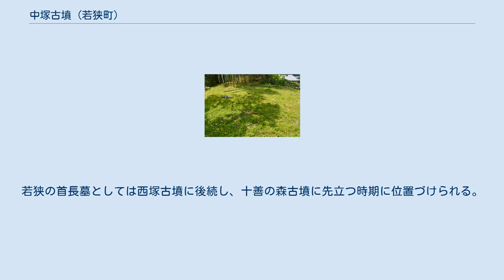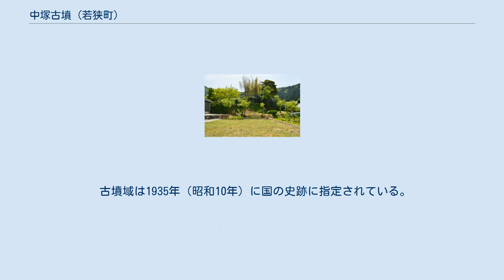中塚古墳 (若狭町)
膳部山山麓左に西塚古墳、中央に上ノ塚古墳、右に糠塚古墳がある。
 中塚古墳（なかつかこふん）は、福井県三方上中郡若狭町脇袋にある古墳。
上中古墳群（うち脇袋古墳群）を構成する古墳の1つ。
 福井県南西部、若狭地方中央部にある膳部山（ぜんぶやま）の西側山麓に築造された古墳である。
この膳部山山麓は、本古墳含む7基（現存確認5基）からなる脇袋古墳群が営造された地域であるが、特に若狭地方の広域首長墓（若狭の王墓）とされる古墳3基（上ノ塚古墳・西塚古墳・中塚古墳）を含み、「王家の谷」に擬される地域になる。
本古墳はこれまでに宅地化・畑地利用で墳丘が大きく改変を受けているほか、1992年（平成4年）に発掘調査が実施されている。
 墳形は左右非対称の前方後円形で、前方部を南方に向ける（西塚古墳と同方向、上ノ塚古墳と逆方向）。
墳丘表面では葺石が認められている。
墳丘周囲には盾形の周濠が巡らされており、周濠外堤の斜面でも葺石が認められるほか、周濠内からは円筒埴輪が検出されている。
主体部の埋葬施設は明らかでないが、横穴式石室と推定される。
 この中塚古墳は、古墳時代中期の5世紀末頃（または5世紀末-6世紀初頭頃）の築造と推定される。
若狭の首長墓としては西塚古墳に後続し、十善の森古墳に先立つ時期に位置づけられる。
被葬者は明らかでないが、後背の「膳部山」の名にも見えるように、一帯の脇袋古墳群ひいては上中古墳群は若狭国造の膳臣（かしわでのおみ、膳氏）一族の首長墓群と考えられており、本古墳もその1つと想定される。